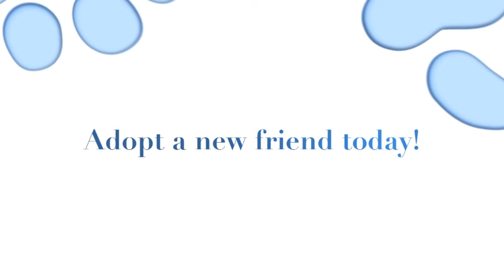Pet of the Week 6-13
Meet our Pets of the Week- Baby Girl and Calpurnia
Available for adoption today!
League City Animal Control
821 N Kansas